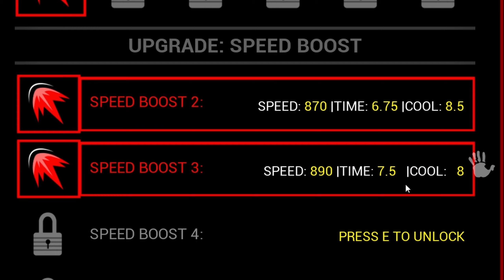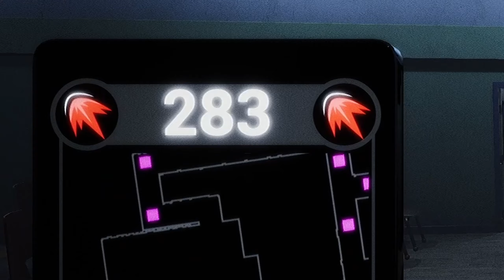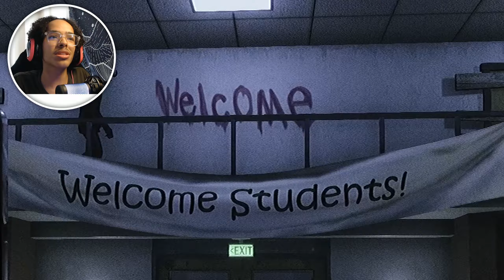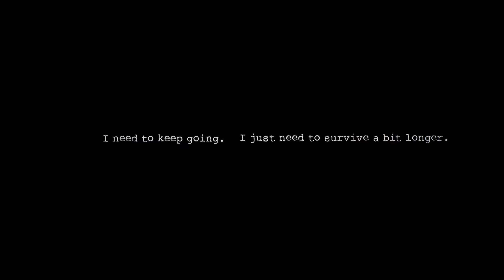BEING CHASED BY DEMONIC CHILDREN | Dark Deception Walkthrough Part 2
Hey everybody, it's Prince, and welcome to Dark Deception walkthrough part 2. In this video, we play the second chapter of many in Dark Deception. In this Walkthrough, we get chased by a little demonic school girl. Very weird.

-  🗣 If you have any feedback or questions, be sure to leave them in the comment section below!

About the Game:
Dark Deception is a story driven first-person horror action maze game that mixes the fast-paced style of classic arcade games with fun horror game design. Trapped in a dark world full of nightmarish mazes and ridiculous monsters, the only way out is to face the darkness and find a way to survive.